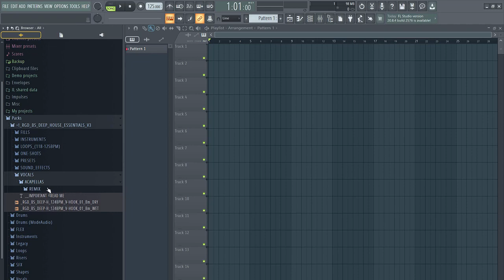DEEP HOUSE ESSENTIALS V3 - SAMPLES, GUITARS & VOCALS | SAMPLE PACK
Deep House Sample Pack Volume 3, Inspired by Lost Frequencies, Deep End, Lucas & Steve, Meduza, Tiësto, Joel Corry, KREAM and more. From punchy and deep kicks, to atmospheres and drumloops, This pack includes all the essentials. Every sample is designed to fit in a track. High quality samples only.

♪ Details:
• 282MB Of Content (Unzipped).
• A Total of 306 .wav Samples, Guitars, Loops, Fills, SFX & Vocals.
• 44.1 kHz/24-Bit Quality.

deep house sample pack reddit,
deep house sample pack rar,
deep house sample pack download,
deep house sample pack fl studio free,
deep house sample pack free,
deep house bass sample pack,
deep house bass sample pack free,
free deep house sample pack download,
deep house sample pack free reddit,
deep house vocal sample pack free,
melodic deep house sample pack,
nostalgic deep house sample pack,
deep house sample packs,
soulful deep house sample pack,
sample pack deep house fl studio,
deep tech-house sample pack,
deep house vocal sample pack,
xdizzle deep house sample pack,
deep house sample pack zip,
deep house sample pack 2021
deep house essentials 2021,
deep house vocals 2021,
deep house vocals mix,
deep house relax no vocals,
deep house vocals sample pack,